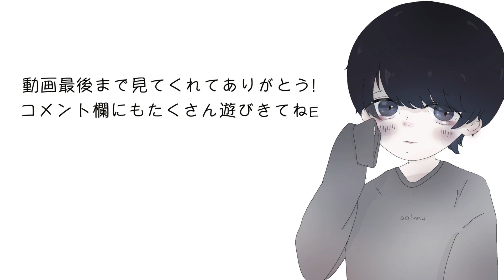【1人暮らしの日常】鍋 × レモンサワーで逝きます《Japanese cuisine cooked by Japanese men》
酒袋ですから